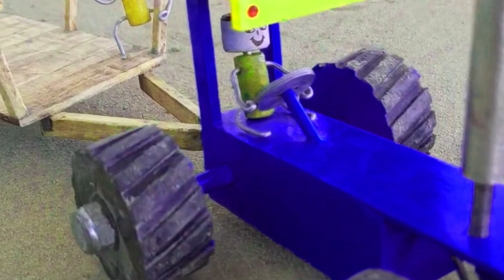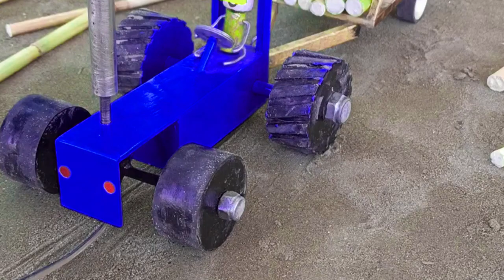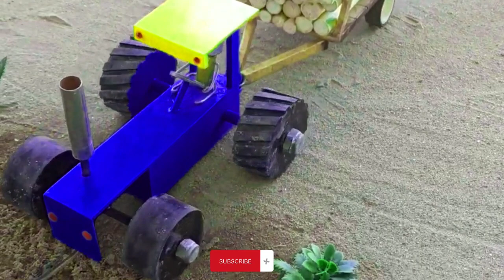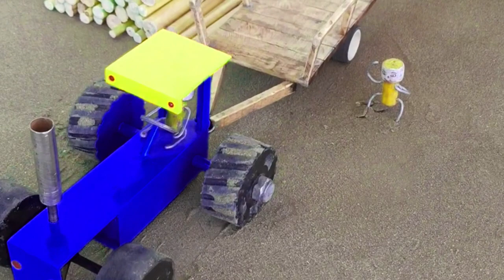Diy Tractor Science Project | Diy Mini Tractor Trolley Havey Wood Loading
science projects, tractor motor
video tractor project easy
diesel engine, mini creative
creative villa
water pump science project
motor tractor project science
 how to make mini hand pump science project
diy tractor making mini concrete bridge
Top the most creatives science projects mini rustic
making miniature for water pump| keep villa
concrete bridge |cow miniature
mini water pump
tractor diesel
diy school project cow shed
mini petrol pump
tractor making mini concrete bridge
Mini tractor supply water pump
diy tractor shorts
mini farmer
mini tractor shorts